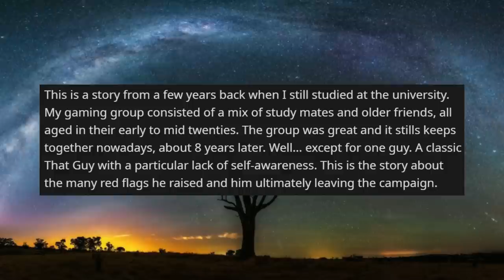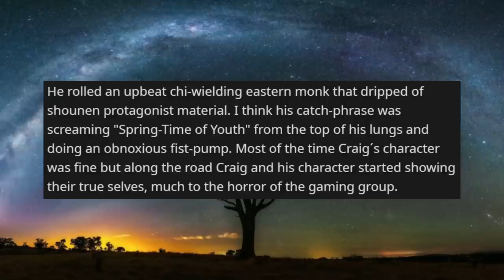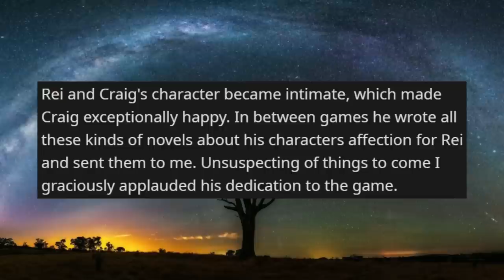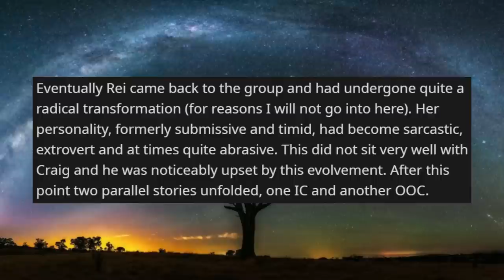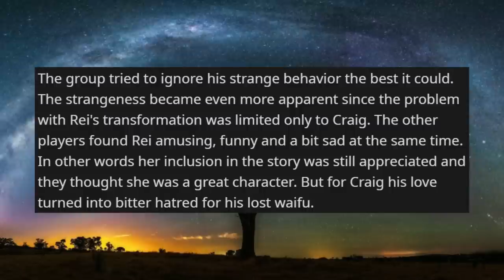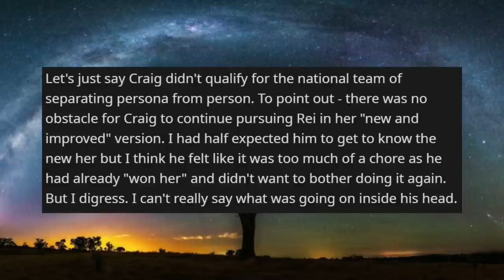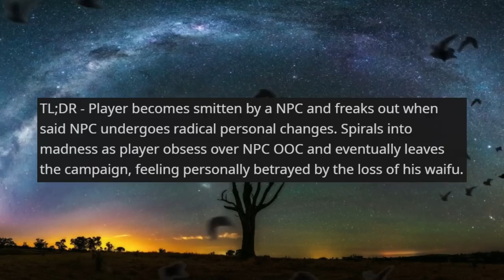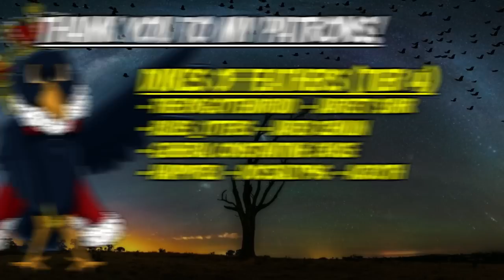The Saga of Craig: Part 1 ft. Den of the Drake | RPG Horror Stories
Install Raid for Free ✅ IOS/ANDROID/PC and get a special starter pack 💥 Available only for the next 30 days!

Well, it features Larry from Den of the Drake.

In celebration of the channel hitting 10,000 subscribers, I cover the first chapter of the Saga of Craig, a legendary horror story in the r/rpghorrorstories community. In our first chapter, Craig joins the group and after a long campaign, begins to foster a rather strange personal connection with one of the game's NPCs.

Duke of Feathers [Tier 4]
- TheForgottenDruid
- Jarett Suhr
- Jared Zemlin
- Blues Otter
- General Constantine Chase
- HappyRex
- DocSalty96
- Acroth

- Jesse Schoedel
- Kuntos Weasel
- MoetisMaou
- T3CHBloG
- Chunky Salsa
- Kurestor
- Cardespawn
- AModestPastry
- Jester King
- Gintahl
- Lord Rende
- Gibber-Woods
- Wormy
- Matthew MulQueeny
- Den of the Drake
- McYeetly
- Anja

- Shar K.
- Kurito Kazuto
- Critical Kunic
- Evix
- King Drazil
- Christian Pipp
- Cosmosis
- Kooky Spooks
- Rykis
- Vincent
- Haley Thompson
- Zerofang
- Netscape Navigator

- Cross
- Novatonix
- Shepdawg
- Reuven Gritters
- Damien Girard

Images and additional audio effects provided by